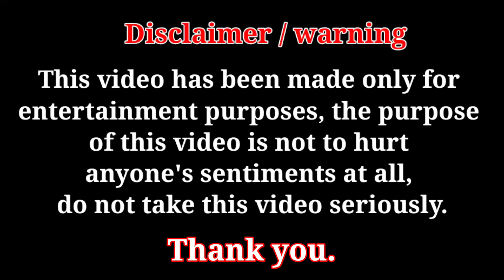INSTAGRAM KI BAKCHODI 🤬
dosto is video ka maksad kisi ki bhavnao ko thes pahuchana bilkul bhi nhi hai is video ko entertainment ke purpose ke hisaab se banai gai hai is video ko seriously bilkul bhi na le.

thankyou